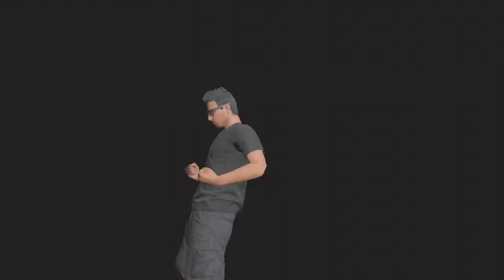Gta 5 The Great Races 2 Ep 4